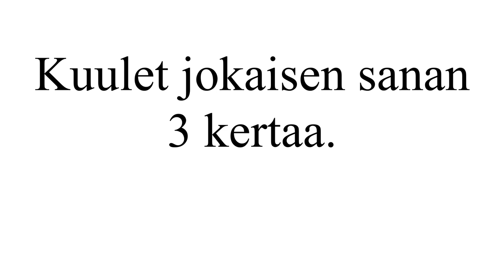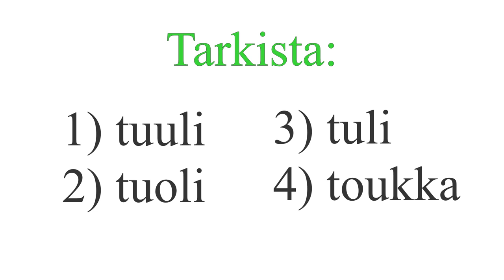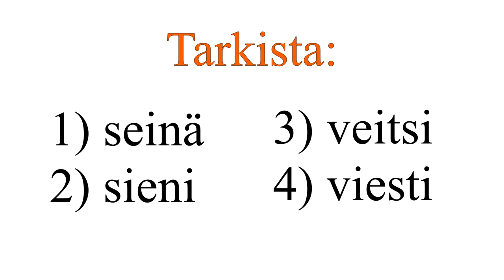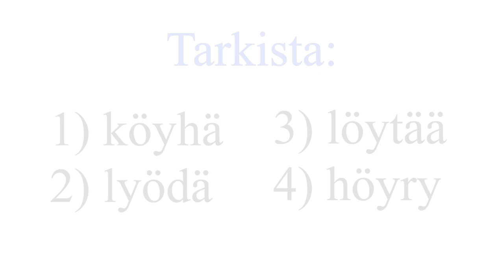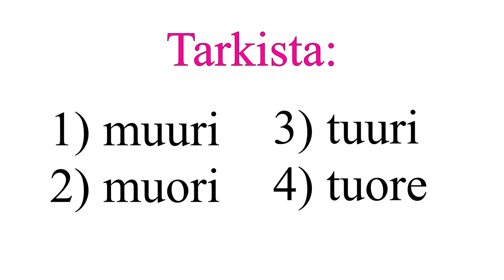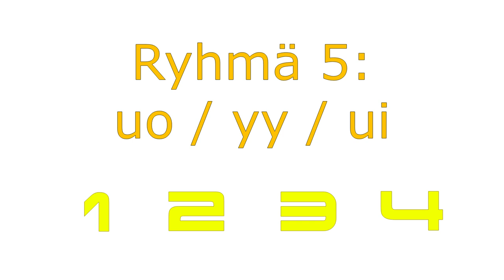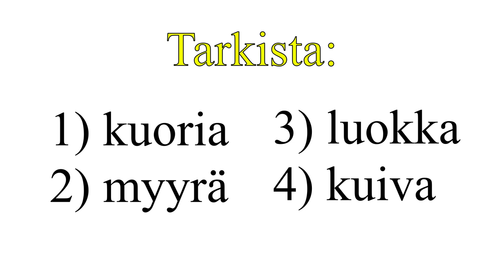Sanelu: diftongit ja pitkat vokaalit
Kuuntele sanat ja kirjoita, sitten tarkista. Videossa on 20 sanaa, 4 sanaa kerralla, sitten tarkistus. Yksi ryhmä - diftongit ei/ie, muut ryhmät - uo/ou/yö/öy/uu/u. Taso: A1.1 eli aloittelija. Sopii kuitenkin kaikille muillekin, jotka haluavat harjoitella.
Диктант - финские дифтонги и длинные гласные. В видео 20 слов, по 4 слова за раз, затем проверка. Одна группа - дифтонги ei/ie, другие - uo/ou/yö/öy/uu/u. Уровень: A1.1, то есть начинающий, но подойдёт и всем остальным, кто хочет потренироваться.
Dictation - Finnish diphthongs and long vowels. There are 20 words in this video, 4 words at one time and then check point. One group are diphthogs ei/ie, others - uo/ou/yö/öy/uu/u. Level: A1.1 but it's also good for everybody who wants to practise.